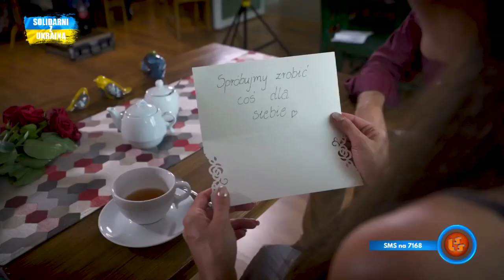Notowanie 728 cz. 1 - 27.03.2022r.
Lista Wykonawców i utworów - część 1, 728 finału LSS SZLAGIEROWO - 🎙🎶🎤🎶🎼🪗🎷🎈💃🕺kliknij na link aby oglądać ulubione utwory: